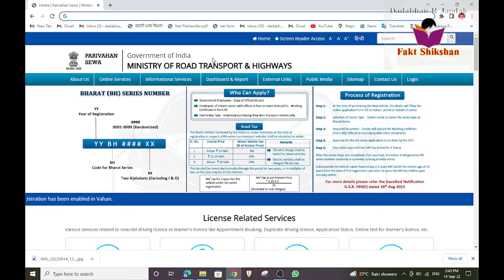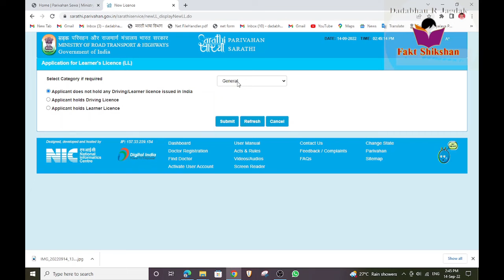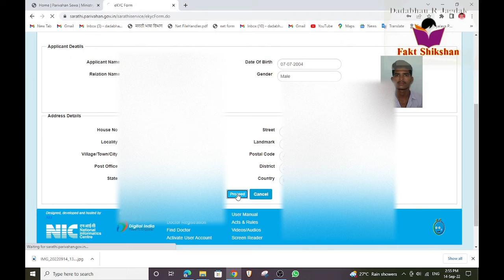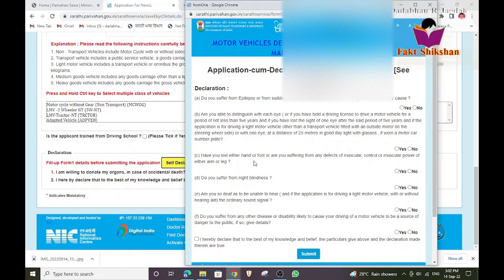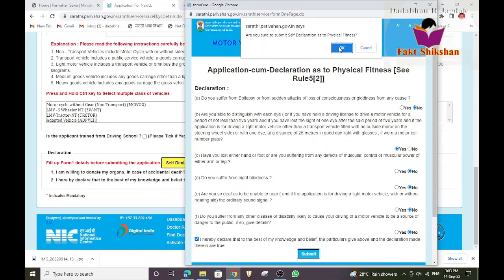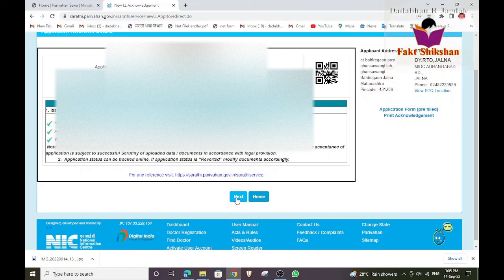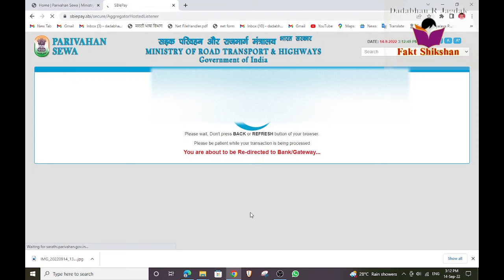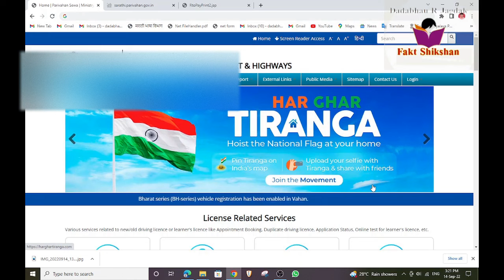How to Apply for Driving License Online टूव्हिलर फोरव्हिलर लायसनसाठी ऑनलाइन फॉम कसा करावा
नमस्कार,